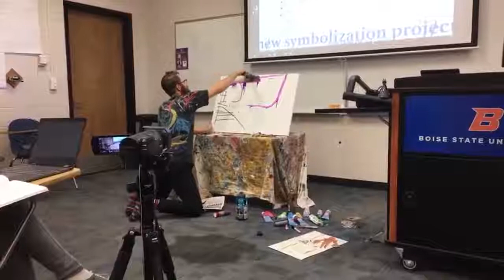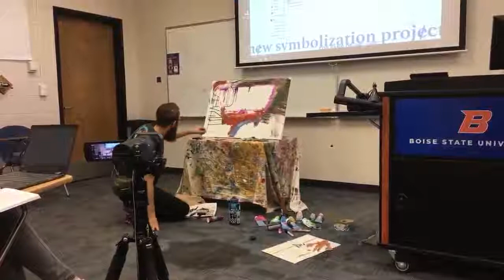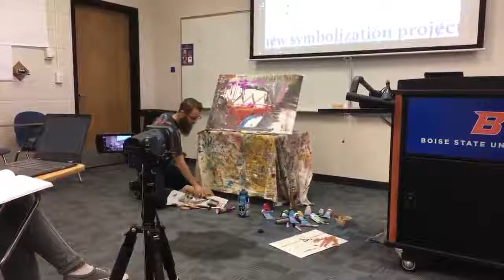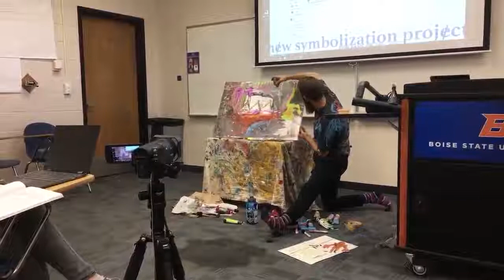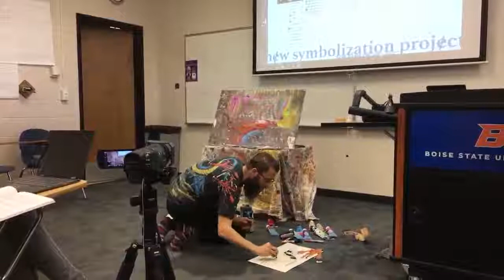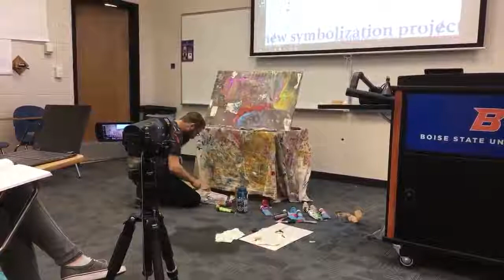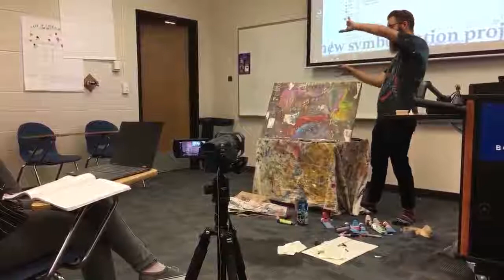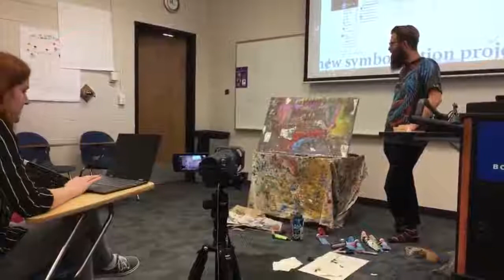ART AS COVENANT WITH GOD OR ART AS CULTURAL MARXISM? YES PLEASE! (with Adam Adkins)